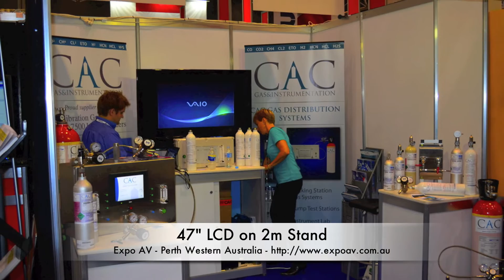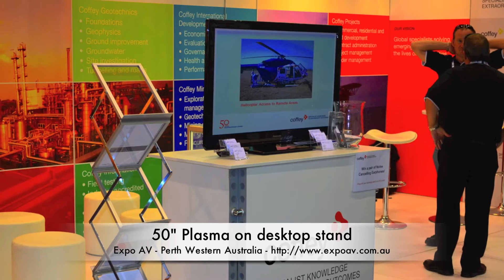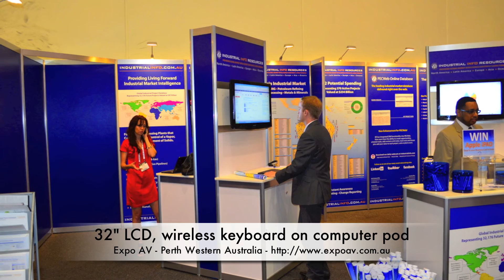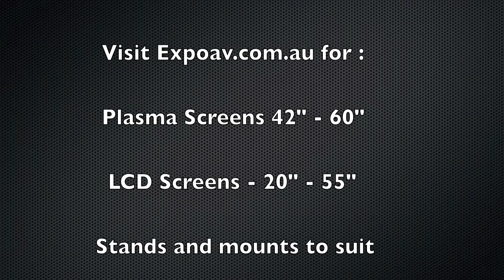Exhibition Audio Visual Hire Perth - Expo Av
In Feb 2012 Expo Av supplied and installed over 130 large format Plasma and LCD screens into the Australian Oil & Gas expo AOG2012 in Perth Western Australia. We believe this confirms our position as the number one Exhibition Audio Visual supplier in Perth.

Expo AV specialise in providing audio visual and computer equipment to the exhibition and event industry in Perth, Western Australia.

We can provide you with the equipment required to make your next exhibition stand or trade show booth attract the eyes and ears of your prospective clients.